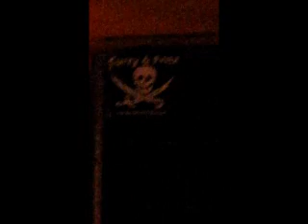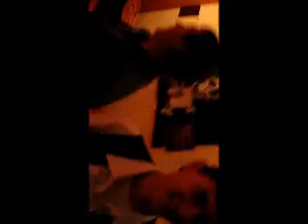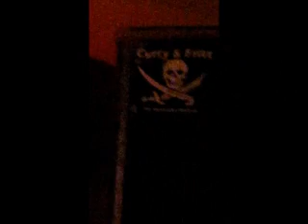Piraten Party Curry & Fritz 2012.wmv